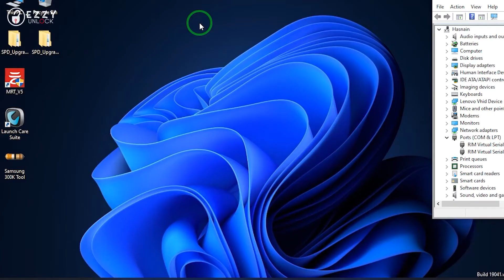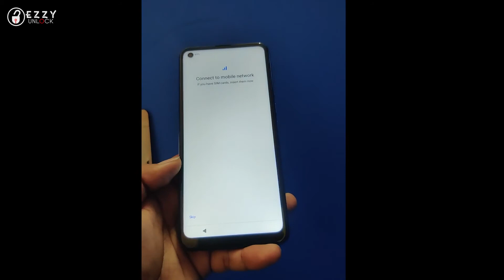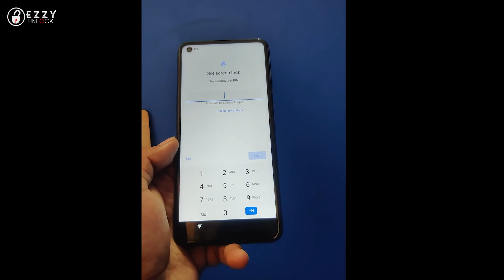LG W41, W41 Plus, W41 Pro Pattern, Password Unlock⚡Frp Reset Android 11 by Umt/Umt Pro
Hey Guys,
In Today's Video, You Learn How To unlock the Pin Password or FRP of LG W41 LM-K610IM With Umt Tool. Watch The Complete Video And Follow The Steps Very Carefully...

⚠️Warning:- Wipe Data /Format Data Will Erase All Data of Internal Storage Including Your Photos, Videos, Contacts, Etc. Do At Your Own RISK. Please Backup Your Data First Before Using This Options. We're Not Responsible for Any Data Loss.

▶️Connect UMT Box/Dongle to PC and Run UMT Support Access.
▶️Download required Executable from Installer folder.
⚠️NOTE:- Disable Windows Defender and Driver Signature Enforcement.

🔰OPPO QcomMtk_Driver_Setup_V3.0.3:- shorturl.at/nsBC6
🔰New QcomMtk_Driver_Setup_V2.0.1.1:-
⚠️Please Install This Driver To Bypass MTK Authentication.(OPPO REALME XIAOMI VIVO)

🎵 Track Info:
Title: Leaf by KV